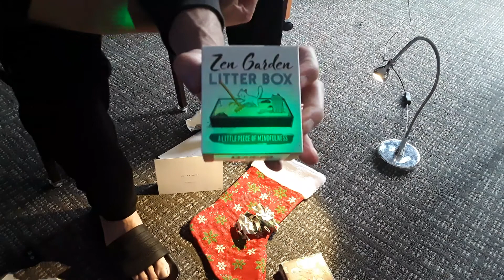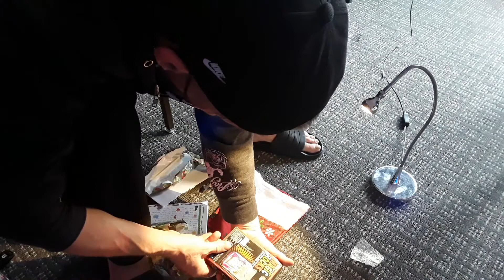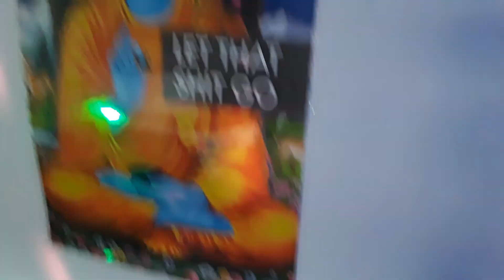Heidi's Holiday Surprise! 2021! Thank You Heidi!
I am alone kinda this holiday season so it was nice to get this holiday package in the mail from my Human Friend Heidi. She has always been so thoughtful over the four years of knowing her. The world needs more people like her. She always thinks of others and is always positive.
Thank You for being there for me over these crazy years Heidi. I don't know what I would have done without you and Jane. Good times and the reward is coming up soon for all of us for all the good we all do..
Sincerely,
Richard